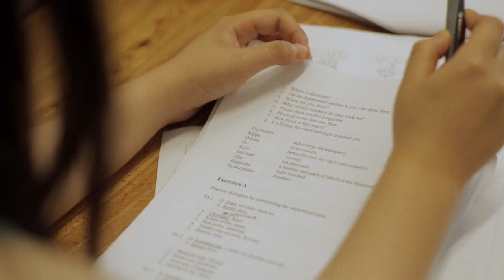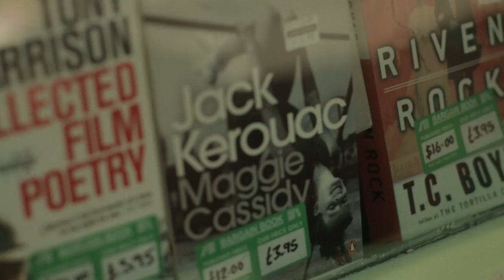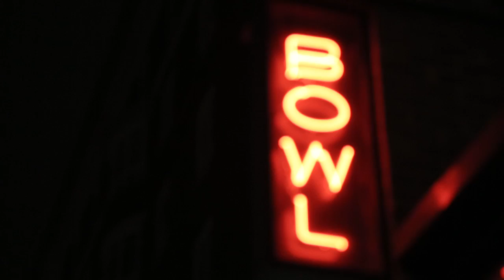Summer at SOAS, University of London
A taste of Summer at SOAS, take a look at the wide variety of courses and activities you can do at SOAS, University of London in the summer months, form more information